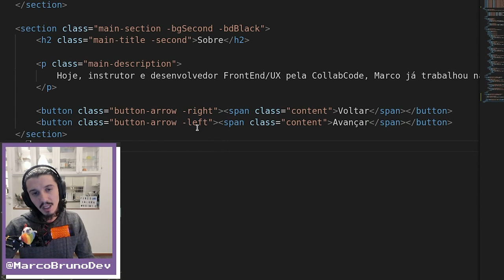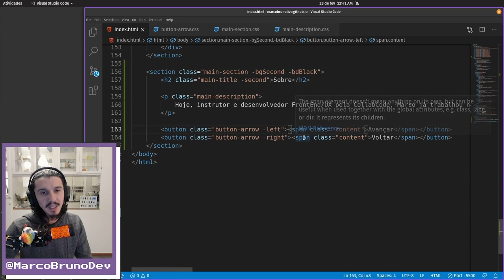Variação do component button arrow | Mód06 - Aula09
Criamos nossas setas usando apenas CSS e o component button arrow. Hoje vamos fazer a variação do component criando a seta virada para a direita e para a esquerda, usando a propriedade CSS transform. Bora lá